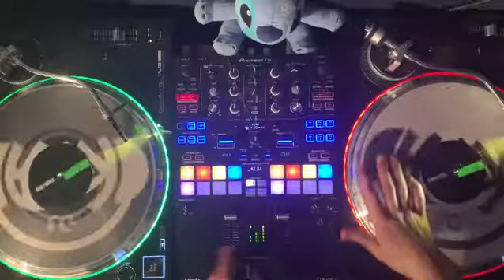Warning Freestyle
Practicing and having fun